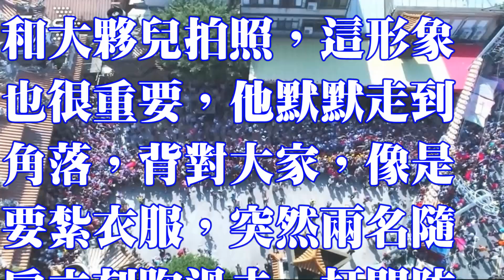甄心紡--維安升級！「防彈包」護著韓國瑜 霹靂警出動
韓國瑜進大甲鎮瀾宮參拜，一下車,就有隨扈高舉「防彈包」跟著他，韓國瑜也親自證實，的確維安已經升級，但不是他主動申請的，是高雄市警局配的兩位隨扈跟著他，到了台中，大甲轄區警力也支援，再加上他自己的團隊志工組成了「維護小組」，在選前走訪各造勢場合，要全力保護他人身安全！

蔡阿嘎